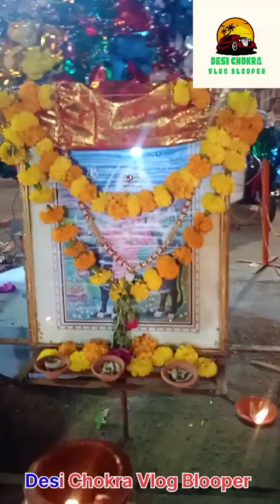વસ્ત્રાપુર ગામ ગરબા | Vastrapur Gam Garba